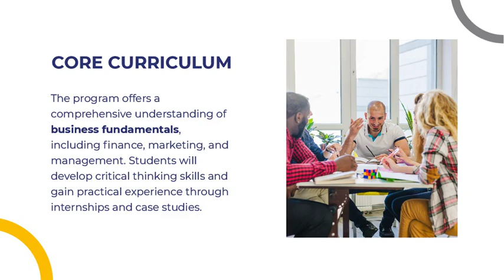Bachelor Of Business Administration